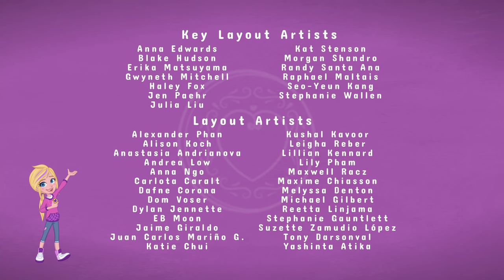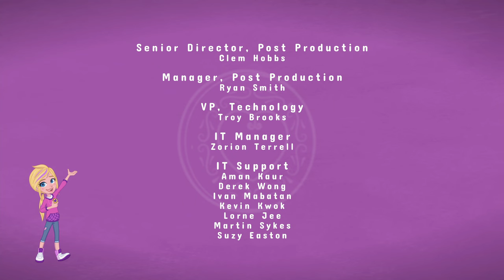Polly Pocket Bölüm 12 | Yeni Bir Macera Bekliyor! | Çizgi Filmler